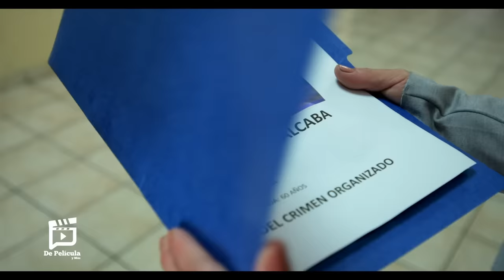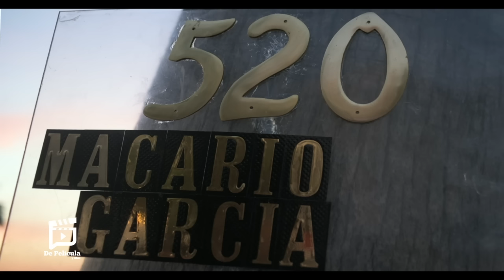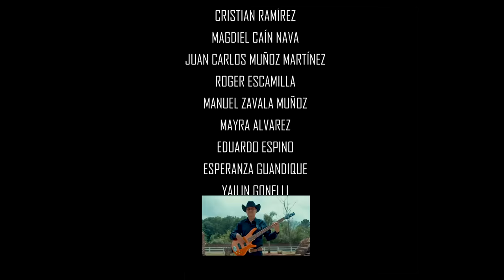TRAMPA TENDIDA 🎬 Película Completa en Español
Pedro Cancino se transporta una carga con destino a Houston, Texas en donde los esperan sus cómplices, sin embargo algo anda mal, hay información que no concuerda, Pedro y su compañero se preparan porque esto puede ser una trampa tendida.

Producción: Eliseo Flores Films
Director: Jose Luis Vera
Reparto: Flavio Peniche, Eliseo Flores, Lazaro Solares, Julieta Carpinteiro, Carlo Puente, Manuel El Lobo Quistiano